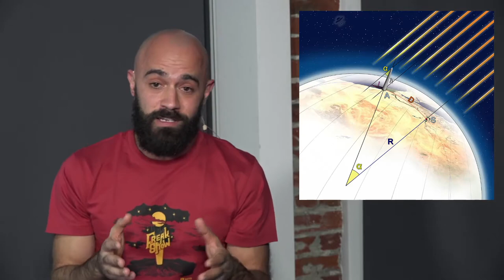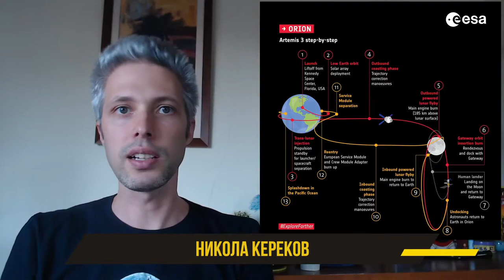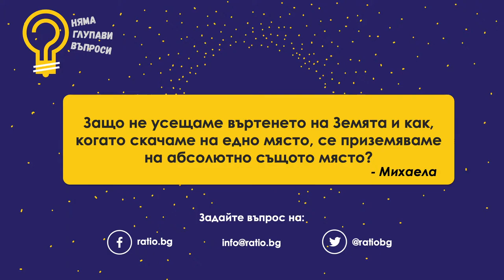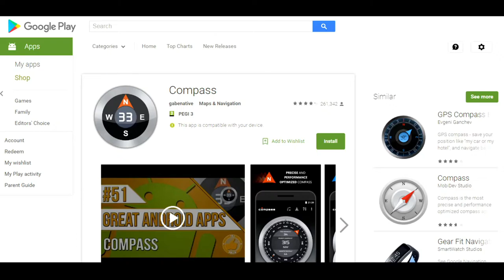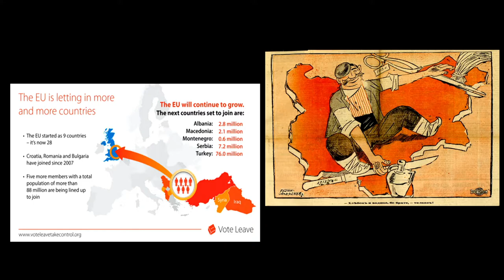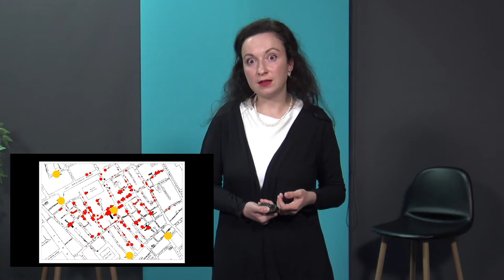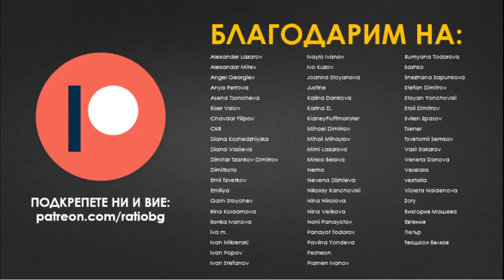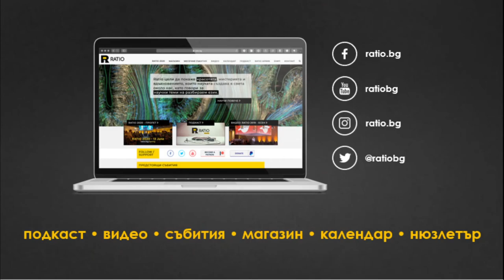Ratio Online: Картография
В този епизод на Ratio Online ще си говорим за света на картите и тяхното значение от древността до наши дни. Някои древни карти могат да си съперничат по точност дори с най-съвременните такива. А други дори са успели да предскажат факти, напълно неизвестни на авторите им по времето на тяхното изработване.

В @Ratio Online: Картография ще си говорим още:
- За най-странния остров, за който сте чували,
- В "Няма глупави въпроси" ще ви кажем защо не усещаме въртенето на Земята;
- От „Науката не спи“ ще разберете най-новото от света на науката.
- В „Препоръчано от Ratio“ ще откриете интересна книга, сериал или подкаст.

0:0:00 Stream start
0:0:00 Начало
0:5:38 Науката не спи - Мисията Артемис
0:17:12 НГВ - въртене на Земята
0:20:55 Картография
1:48:02 DaFacts - остров в острова
1:51:00 Дискусионен панел
1:26:09 RATIO ПРЕПОРЪЧВА

Ratio Online се осъществява с подкрепата на Национален фонд "Култура" по програма "Публики".